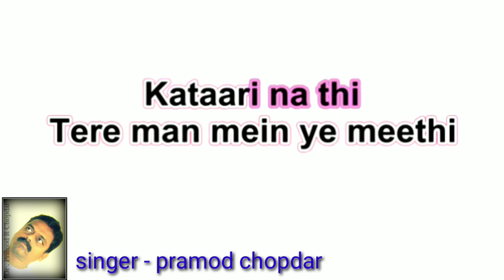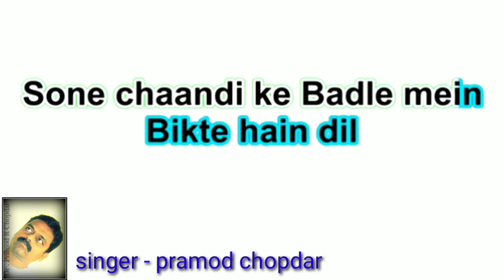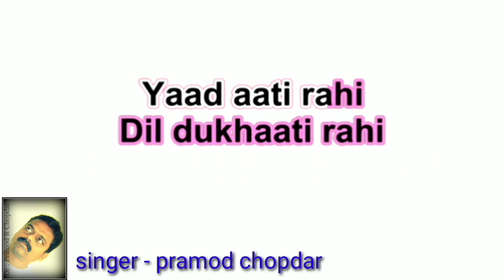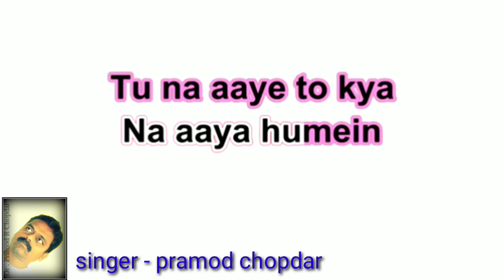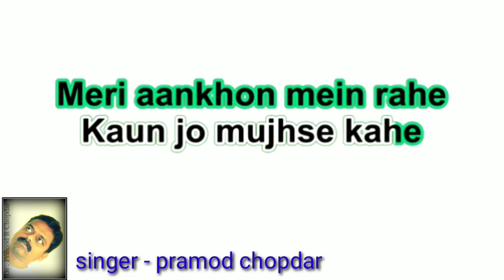रमैय्या वस्तावैय्या Ramaiya Vastavaiya -लता मंगेशकर, मो.रफ़ी, मुकेश |Shree 420 | clean & free karaoke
रमैय्या वस्तावैय्या Ramaiya Vastavaiya - लता मंगेशकर, मो.रफ़ी, मुकेश | Shree 420 | karaoke
रमैय्या वस्तावैय्या - Ramaiya Vastavaiya (Lata Mangeshkar, Mukesh, Md.Rafi, Shree 420)
Movie/Album: श्री ४२० (1955)
Lyrics By: शैलेन्द्र
Singers :- लता मंगेशकर, मो.रफ़ी, मुकेश
Actors :- Raj Kapoor, Nargis
रमैय्या वस्तावैय्या, रमैय्या वस्तावैय्या
मैंने दिल तुझको दिया

नैनों में थी प्यार की रोशनी
तेरी आँखों में ये दुनियादारी ना थी
तू और था, तेरा दिल और था
तेरे मन में ये मीठी कटारी ना थी
मैं जो दुःख पाऊँ तो क्या
आज पछताऊँ तो क्या
मैंने दिल तुझको...

उस देश में, तेरे परदेस में
सोने चांदी के बदले में बिकते हैं दिल
इस गाँव में, दर्द की छाँव में
प्यार के नाम पर ही तड़पते हैं दिल
चाँद तारों के तले, रात ये गाती चले
मैंने दिल तुझको...

याद आती रही, दिल दुखाती रही
अपने मन को मनाना न आया हमें
तू ना आए तो क्या, भूल जाए तो क्या
प्यार कर के भुलाना न आया हमें
वहीं से दूर से ही, तू भी ये कह दे कभी
मैंने दिल तुझको...

रस्ता वही और मुसाफिर वही
एक तारा न जाने कहाँ छुप गया
दुनिया वही, दुनियावाले वही
कोई क्या जाने किसका जहां लुट गया
मेरी आँखों में रहे, कौन जो तुझसे कहे
मैंने दिल तुझको...

प्रमोद चोपदार
singer & composer